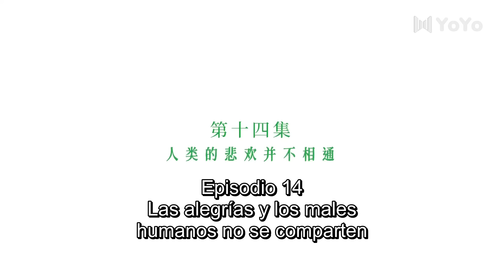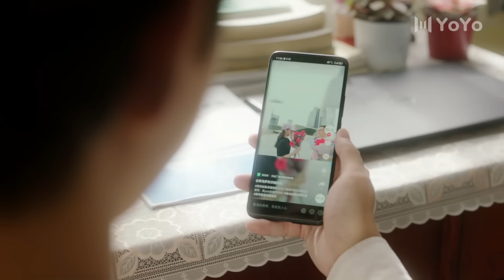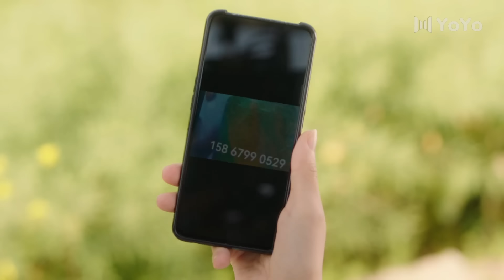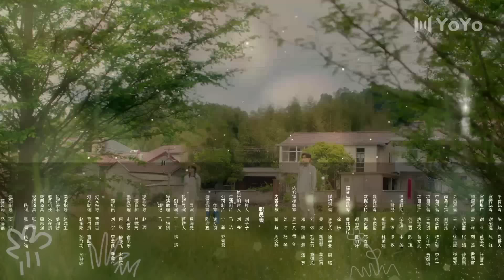【Sub Español】No Molestes Mi Siembra EP14 | Don't Disturb Me Farming | 别打扰我种田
💬Sinopsis:
Zhuang Xiaoman, una hermosa e inocente chica del pueblo, y Lin Xian, un director ejecutivo frío y arrogante, debido a un compromiso secreto arreglado hace años por sus familias, los dos están a punto de ser esposos. Cuando comienzan a vivir juntos en una vida agrícola, inesperadamente se topan con el amor verdadero mientras atraviesan los altibajos de su relación. Su viaje está lleno de romance, dulzura y sorpresas inesperadas.

Géneros:  Comedia, Romance, Campo.
Episodios: 24